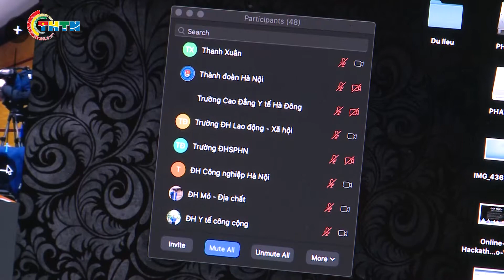CHUYỂN ĐỘNG | Chương trình triệu bữa ăn đến cho các hoàn cảnh gặp nhiều khó khăn.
Ngày 13/4/2020, Thành đoàn – Hội LHTN Việt Nam Thành phố Hà Nội đã tổ chức giới thiệu trực tuyến chương trình “Hà Nội nghĩa tình” – hỗ trợ 8.000 suất ăn mỗi ngày tiếp sức sinh viên, công nhân và người gặp khó khăn đẩy lùi Covid-19 và Chiến dịch 10.000 việc làm vì cộng đồng chống thất nghiệp mùa dịch.
Tham dư có đồng chí Nguyễn Anh Tuấn, Bí thư thường trực Trung ương Đoàn, Chủ tịch Hội LHTN Việt Nam, Nguyễn Ngọc Việt, ủy viên thường vụ Trung ương Đoàn, Bí thư thành đoàn Hà Nội, cùng lãnh đạo một số ban đơn vị và 110 điểm cầu của đoàn cơ sở trên địa bàn thành phố Hà Nội.
Video do Truyền hình Thanh niên sản xuất, đăng tải tại các kênh truyền thông thông tin liên quan của Truyền hình Thanh niên.
Xem các video clip hay khác trong chuyên mục Chuyển động tại:

Xem các video hấp dẫn trong các chuyên mục khác:
Địa chỉ: 62 Bà Triệu, Hoàn Kiếm, Hà Nội